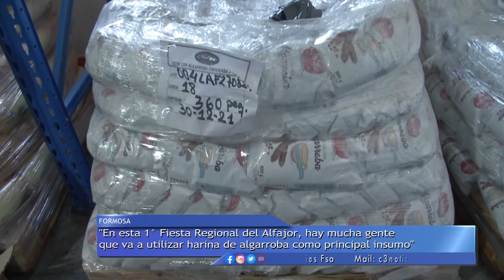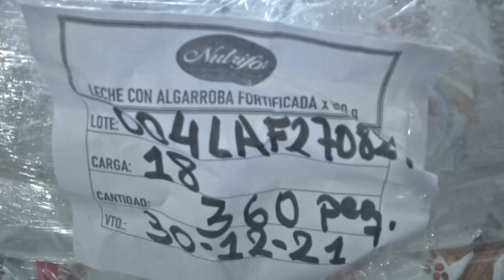LA HARINA DE ALGARROBA PROTAGONISTA EN LA FIESTA DEL ALFAJOR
EL GERENTE DE NUTRIFOR, WALTER MALDONADO, RESALTÓ QUE EN ESTA PRIMERA FIESTA REGIONAL DEL ALFAJOR, MUCHOS DE LOS PARTICIPANTES VAN A UTILIZAR PARA SUS ELABORACIONES LA HARINA DE ALGARROBA, QUE ES REFINADA EN LA PLANTA ALIMENTICIA.